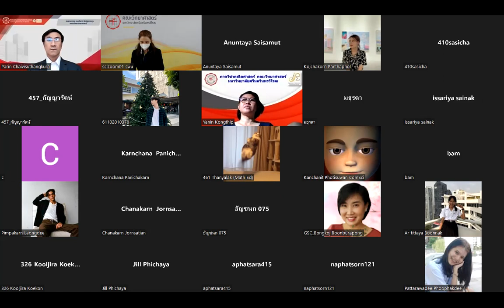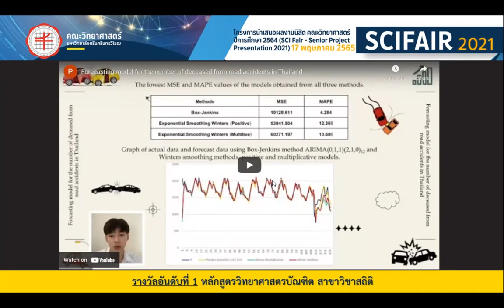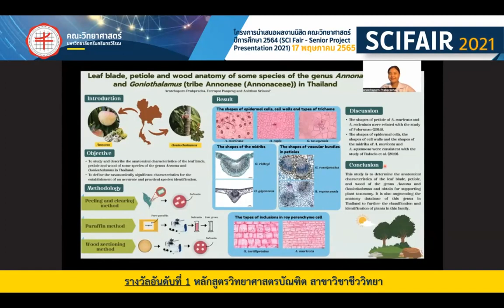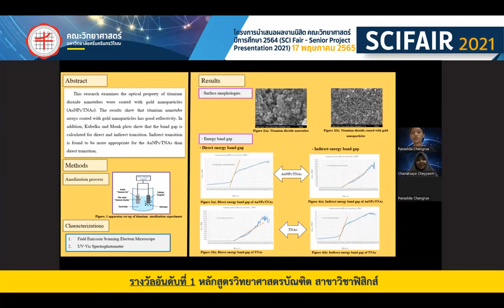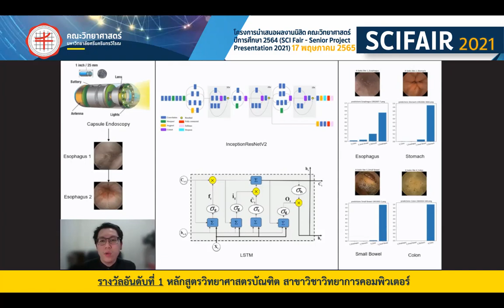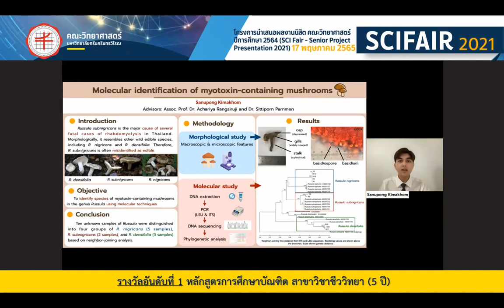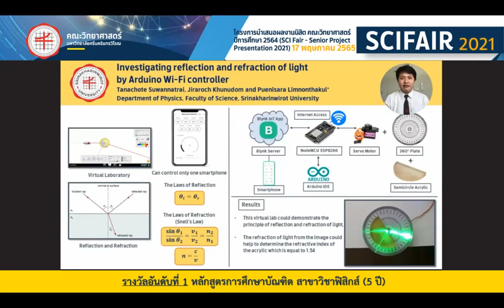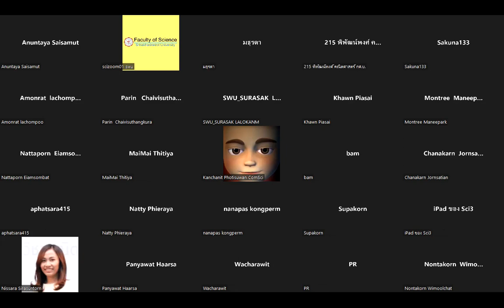โครงการนำเสนอผลงานนิสิตคณะวิทยาศาสตร์ ปีการศึกษา 2564 : SCI Fair Senior Project Presentation 2021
“โครงการนำเสนอผลงานนิสิตคณะวิทยาศาสตร์ ปีการศึกษา 2564 : SCI Fair Senior Project Presentation 2021” เมื่อวันอังคารที่ 17 พฤษภาคม 2565 เวลา 08:30 -12:00 น. ผ่านโปรแกรมออนไลน์ Zoom Meeting
รายละเอียดเพิ่มเติม กรุณาติดต่อ  :  หน่วยจัดการเรียนการสอนและพัฒนาหลักสูตร งานบริการการศึกษา คณะวิทยาศาสตร์ โทร.